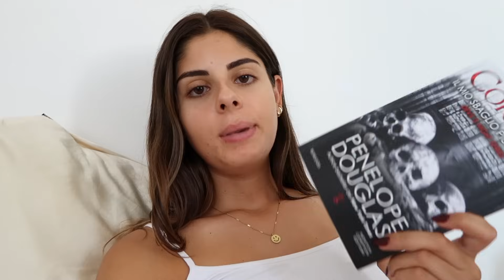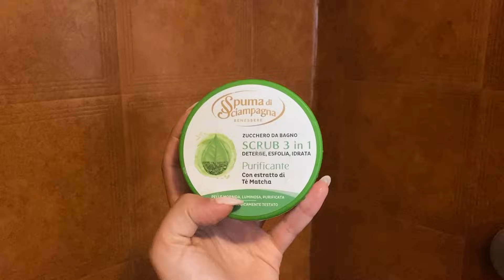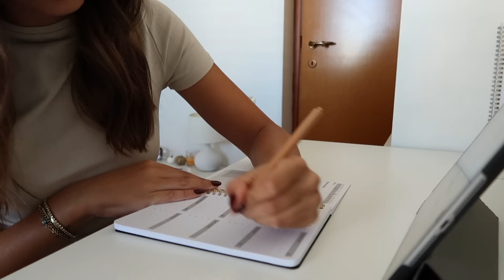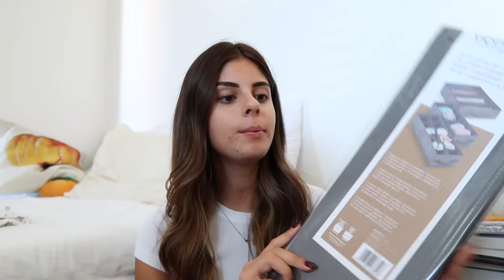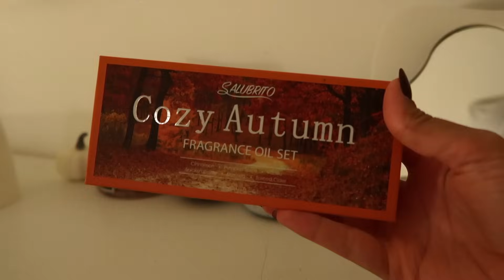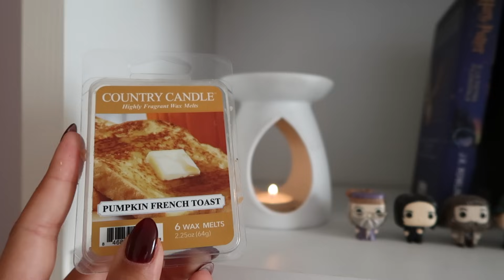WEEKLY VLOG: ultimo anno di lezioni 📚& tornare alla routine🗓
NUOVO VIDEO: WEEKLY VLOG: ultimo anno di lezioni 📚& tornare alla routine🗓